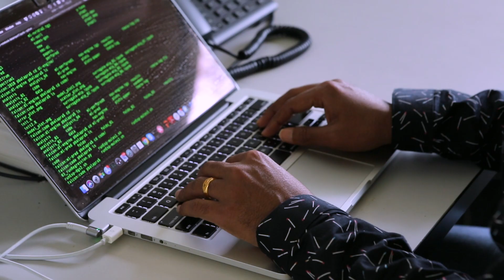Argonne OutLoud Promo: Artificial Intelligence to Accelerate Discovery and Development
Argonne computer scientist Prasanna Balaprakash explains the development, role and importance of AI in science, our understanding of the world, and the development of beneficial, advanced technologies.